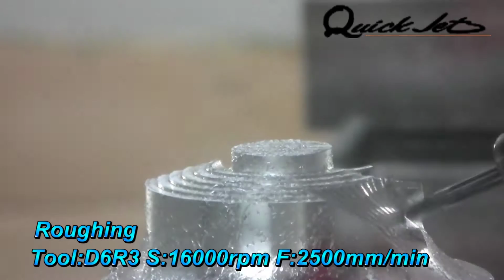Quick Jet Machine AV-3016 _葉片加工 5-Axis Gantry Machine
5Axis Gantry machine
3000*2100*1000mm travel
HSK-A63 26000rpm
C-Axis +/-240 degree
A-Axis +/-110 degree

Perfect solution for Automotive Mold and Die,
Highest precision and surface finishing